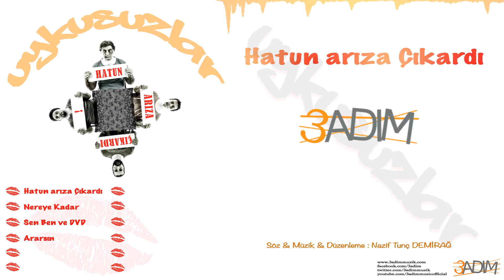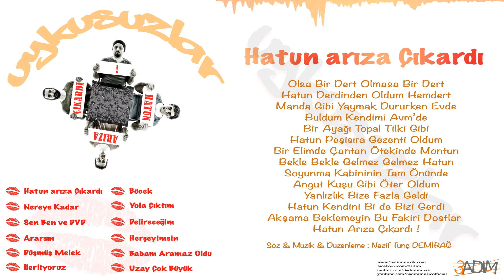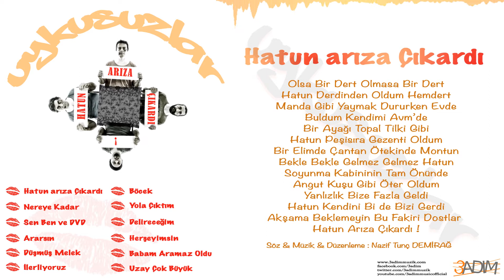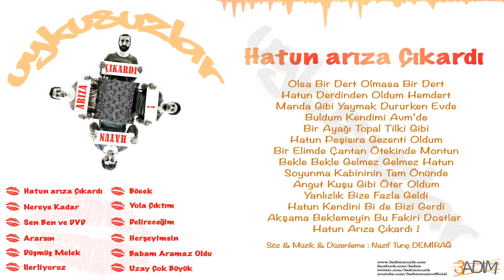Uykusuzlar - Hatun Arıza Çıkardı ( Official Lyric Video )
2014 - 3adım Müzik